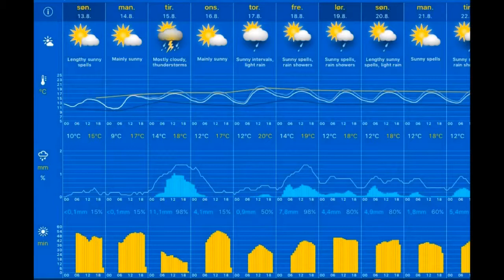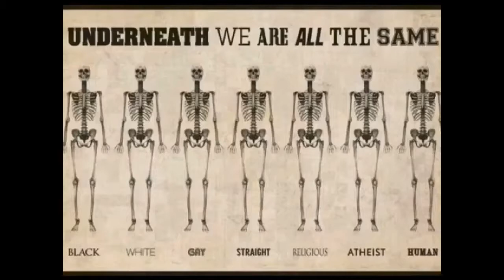Været 13.08.2017, 10.00 Stavanger: sunny intervals, risk of showers 13°C. Vind: VNV/3 m/s.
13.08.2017, 10.00 Stavanger: sunny intervals, risk of showers 13°C. Vind: VNV/3 m/s.